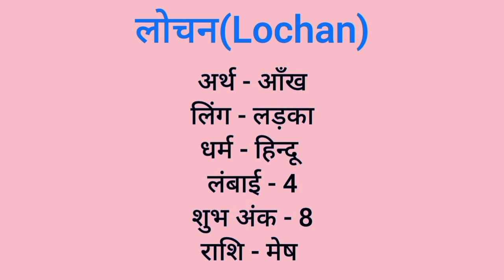Lochan name meaning in hindi | lochan naam ka matlab kya hota hai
Lochan naam ka matlab
Lochan meaning in hindi
Lochan naam mane k